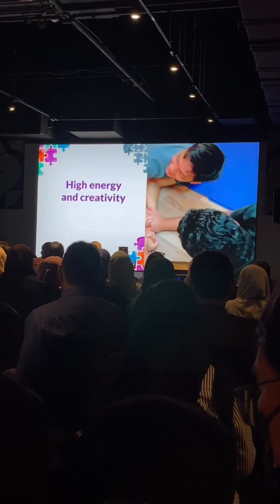Our KFam members, Nori and SK, attended the Neurodiversity Inclusion Impact Programme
Our KFam members, Nori and SK, attended the Neurodiversity Inclusion Impact Programme, part of @hrdcorp 's National Training Week (NTW) 2024, at MITEC Kuala Lumpur.

The event is part of HRD Corp’s efforts to empower neurodivergent individuals with essential workplace skills and knowledge, in order to help them secure employment and income generation opportunities. This aligns with NTW 2024’s vision of promoting lifelong learning for everyone, including PWDs, with a focus on neurodivergent individuals.

At KFam, we discuss challenges neurodivergent individuals face in Malaysia and the ability to find a place in a job setting and earn a living are amongst the biggest concerns. This iniative is a beacon of hope for our community, with Dr Stephen Shore’s fourth ‘A for action’, truly at work and we wish everyone involved every success.